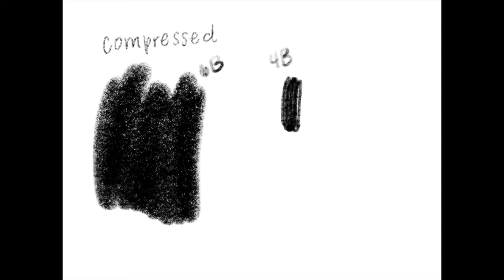Drawing for Adults | Exploring Subtractive Drawing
Discover the process of drawing subtractively, or more specifically, creating a drawing by removing a medium as opposed to adding it. This is often achieved by covering the page with a layer of a medium like charcoal and then removing areas of it with an eraser to create a drawing.

For this activity, you will need paper, a soft rag or chamois, erasers (a variety if possible), and charcoal.  If you don't have charcoal, graphite pencil can work as a substitute!  As always, if you don’t have everything on this list, don’t worry – feel free to be creative and find substitutions for any supplies you may not have on hand.